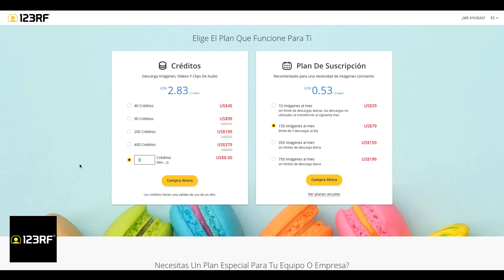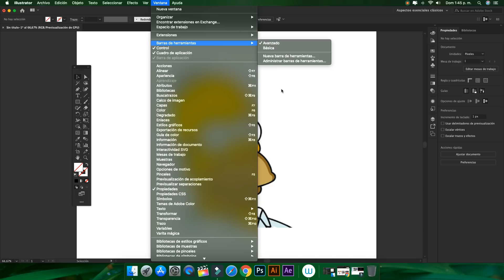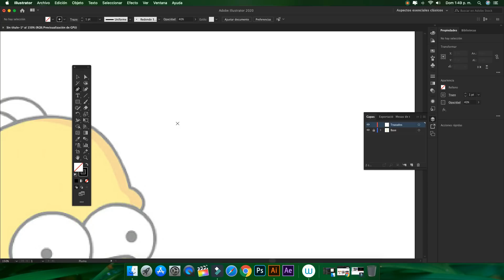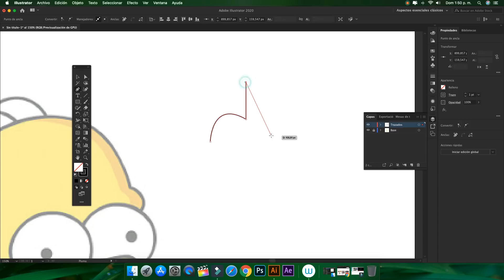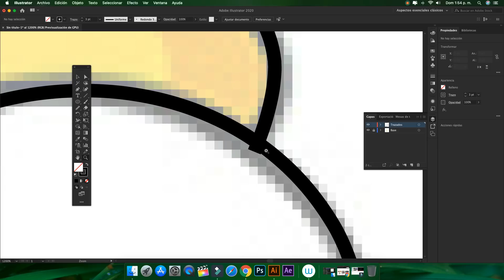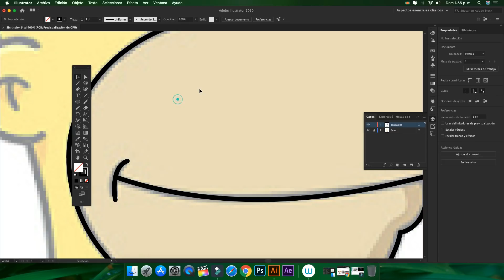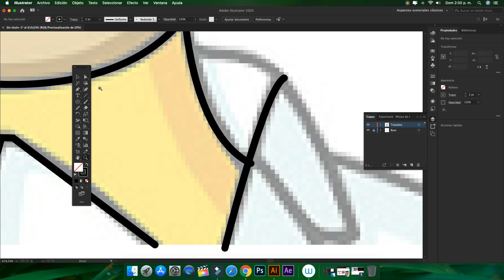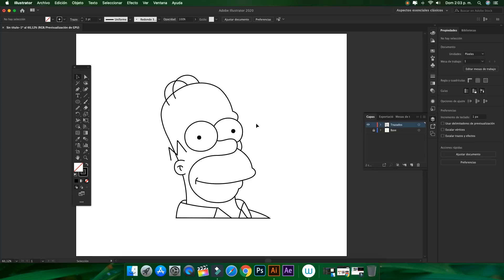Illustrator Tutorial | Practicando con la Pluma Ep. 1 | Practicing with the Pen Tool Ep. 1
Hoy en Guillot Diseña practicamos con la Herramienta Pluma de una manera muy fácil y eficiente en AdobeIllustrator